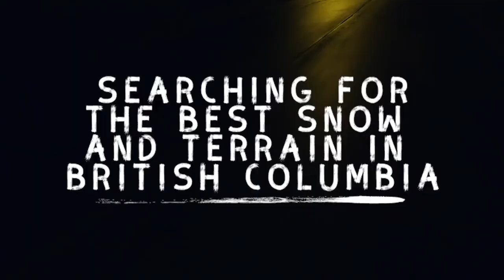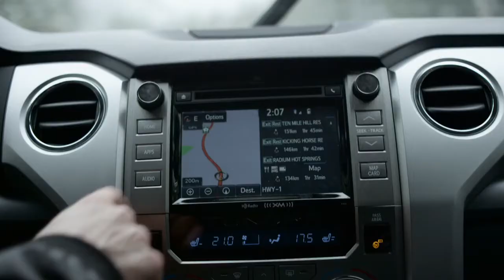Beyond the Powder Highway | Episode 2 • Matt Belzile, Mikey Rencz, Beau Bishop, Jody Wachniak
We convinced, Mikey Rencz, Matt Belzile, Beau Bishop, and Jody Wachniak to hit BC’s famous Powder Highway. For two weeks we lived off weather forecasts, two-stroke exhaust, GPS navigation, inside jokes and campfires. Our homes away from home would be a Toyota Tundra, Tacoma, and the welcoming resorts of Revelstoke, Golden, and the wild backcountry camping scene of postseason operations at Chatter Creek.

EPISODE 2

Days are spent trying to find the perfect combination of snow, sun and terrain in the Revelstoke backcountry. Sled days start at first light and finish at sunset. For anyone who knows how backcountry snowboarding works, the struggle can be real.

Our efforts were rewarded. We watched the boys get after it like kids in a playground at recess. Sessioning everything in sight. And as we say sayonara to Revy we kick the trucks north to Kicking Horse, hopeful we get just as lucky there.